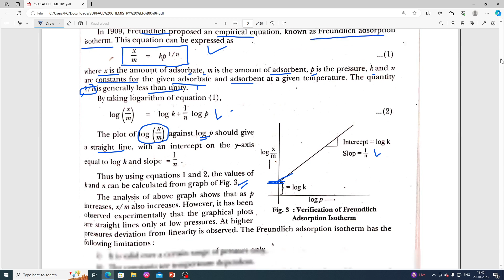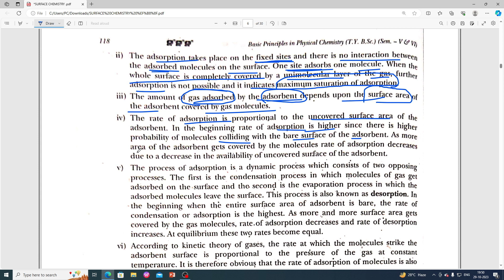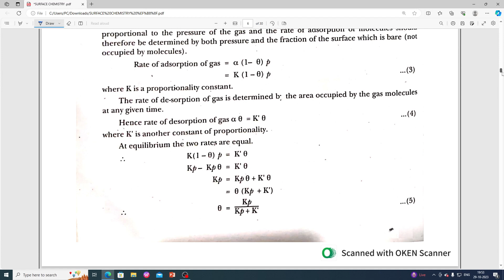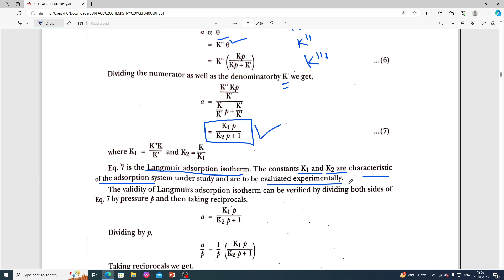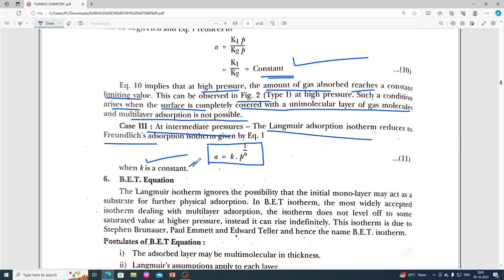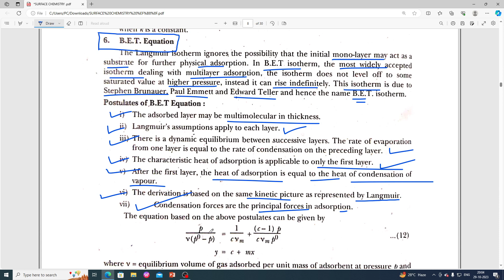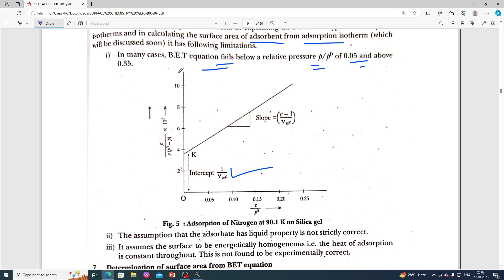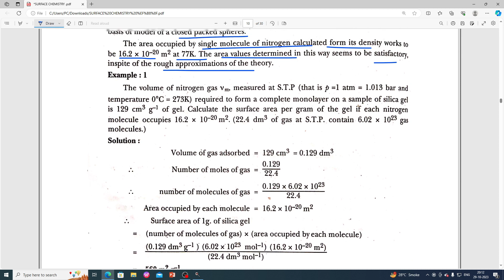T.Y.BSc SEM -V SURFACE CHEMISTRY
B.E.T EQUATION TO DETERMINE SURFACE AREA